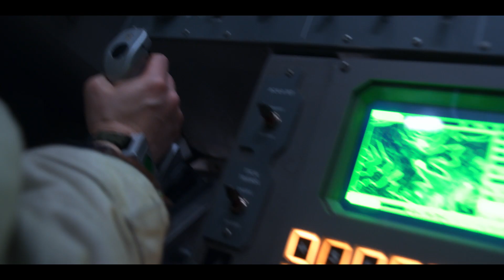For All Mankind — Official Podcast Trailer | Apple TV+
Meet real-life astronauts and hear from cast and creators in the For All Mankind: The Official Podcast, now on Apple Podcasts.

In For All Mankind: The Official Podcast, the space race continues. Fans of the series and its themes can hear host Krys Marshall (Commander Danielle Poole) discuss what really goes down beyond our atmosphere with guests from the series, space experts, and former astronauts — plus never-before-heard audio that shows how astronauts achieve the impossible.

For All Mankind is created by Emmy® Award winner Ronald D. Moore (Outlander, Battlestar Galactica), Matt Wolpert, and Ben Nedivi. Told through the lives of NASA astronauts, engineers and their families, For All Mankind presents an aspirational world where NASA and the space program remained a priority and a focal point of our hopes and dreams.

For All Mankind stars Joel Kinnaman, Michael Dorman, Wrenn Schmidt, Shantel VanSanten, Sarah Jones, and Jodi Balfour. Ronald D. Moore, Maril Davis, Matt Wolpert, Ben Nedivi serve as executive producers.